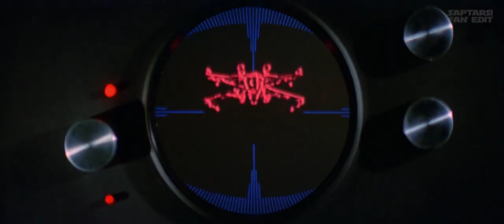Star Wars: A New Hope - MODERN TRAILER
This is a fan-made trailer for Star Wars: A New Hope made in the style of The Force Awakens.

All rights to audio and video belong to LucasFilm & Disney.